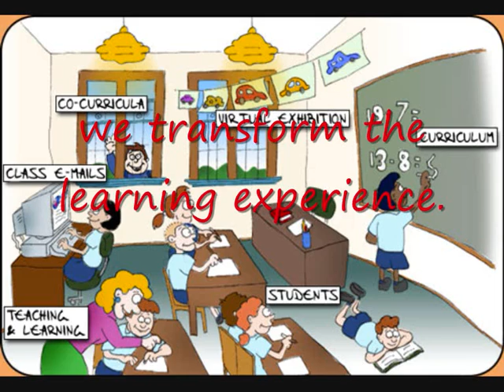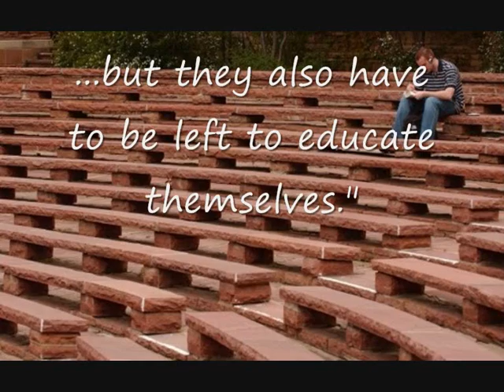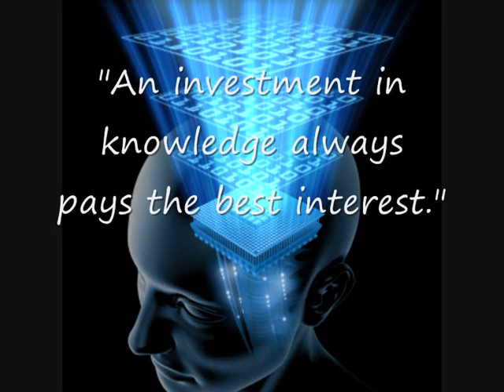City Academy Norwich - Maths Department Production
Section 4: The Importance of the Academy's Specialisms